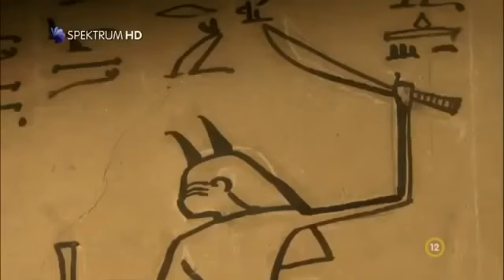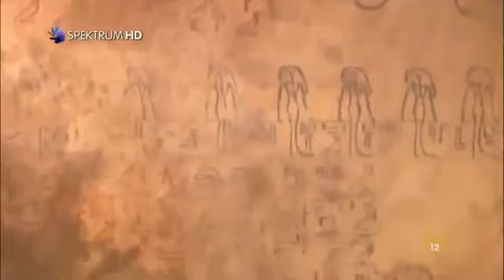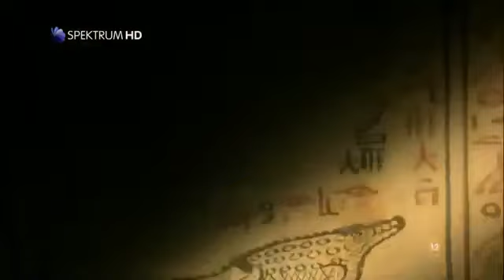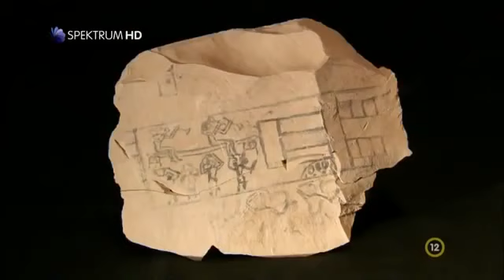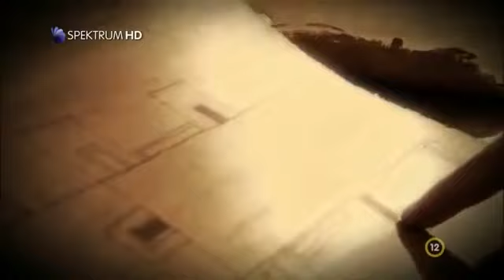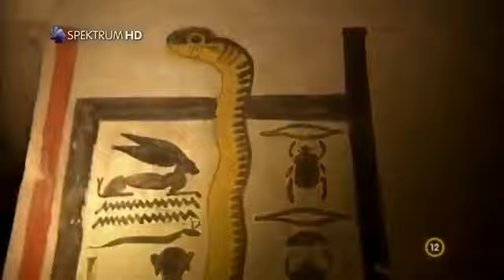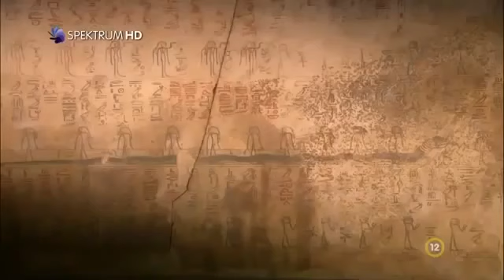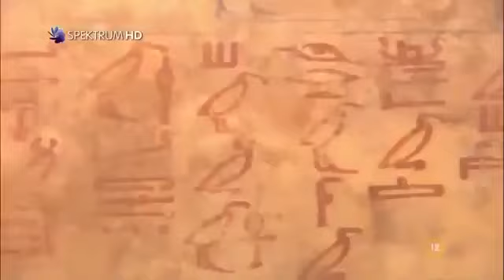Odkrytý Egypt Záhada Tajemství Sfingy dabing CZ Dokument _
Podporuj ODEBÍREJ zanech KOMENT a nechaj sa překvapit co přijde dál Ámen :) Podporuj ODEBÍREJ zanech KOMENT a nechaj sa překvapit co přijde dál .